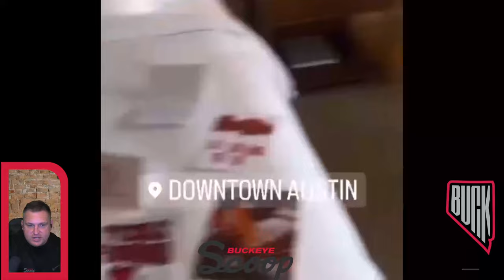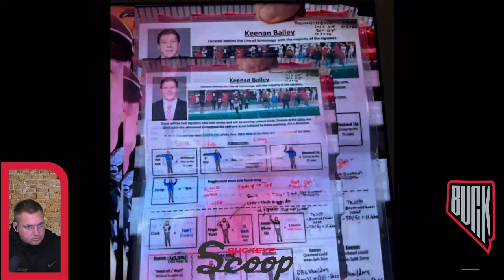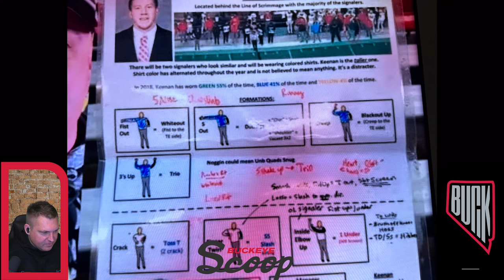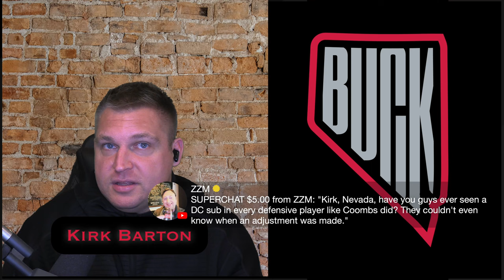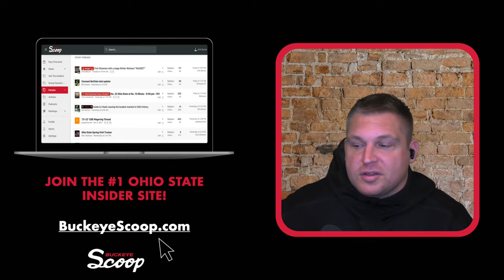OSU Insider: MASSIVE Michigan Investigation Details Revealed, OSU Winter Observations